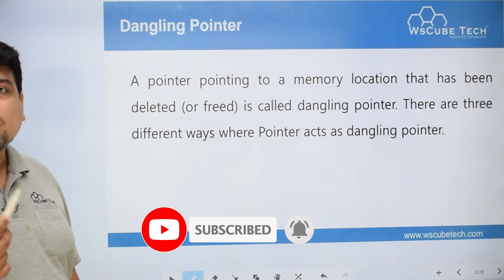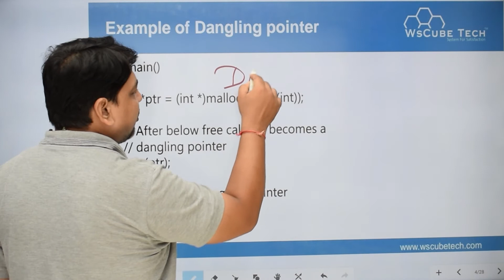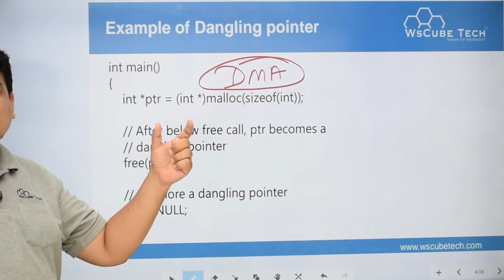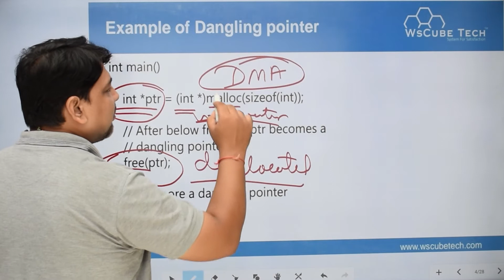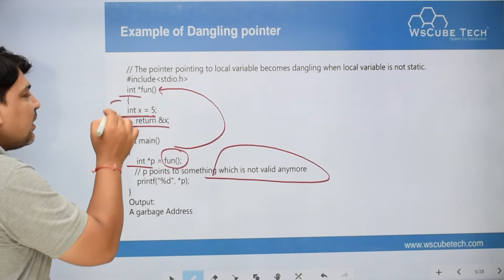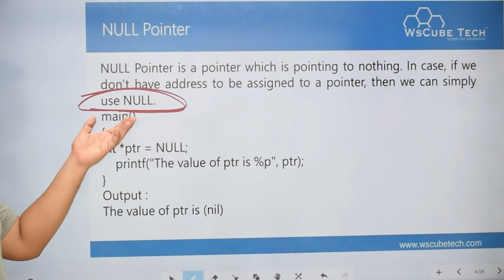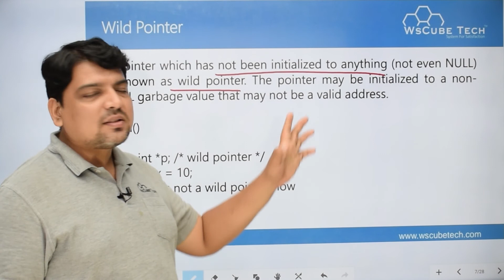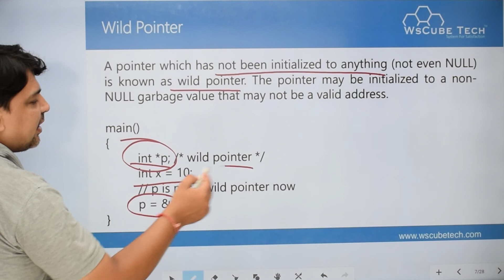Dangling, Null and Wild Pointers | C Language Tutorial ( Part- 31)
In this Video Tutorial, we will discussDangling, Null and Wild Pointers  | C Language Tutorial  ( Part- 31)

The C Programming Language course is designed to give you everything you need to become a Good Programmer.
Start instantly and learn at your own schedule.
⭐️Hurry Up !